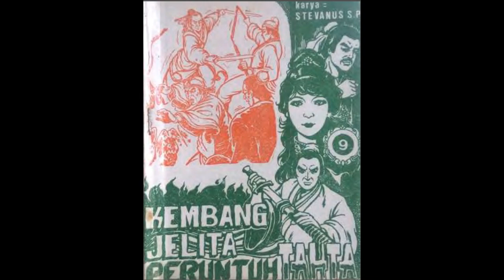Seri Cerita Silat Kembang Jelita Peruntuh Tahta Jilid 9 Bagian 1